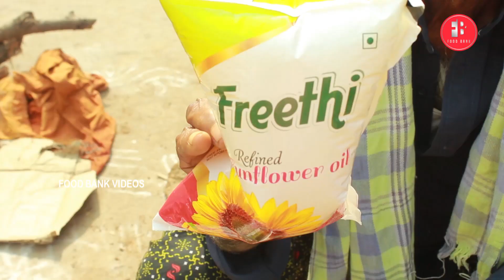KING of GOAT HEADS BIRYANI / Using 6 Goat Heads / Prepared by my Grandpa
For More FOOD VIDEOS AND LATEST RECIPES Please S U B S C R I B E To Our FOOD BANK VIDEOS YouTube Channel 👇